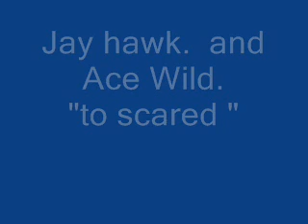Jay hawk and ace wild "to scared"